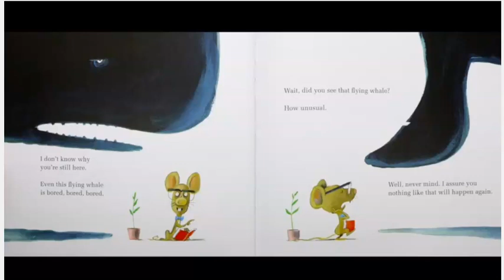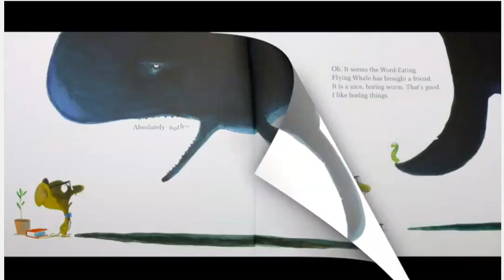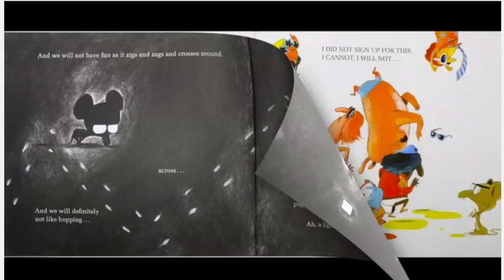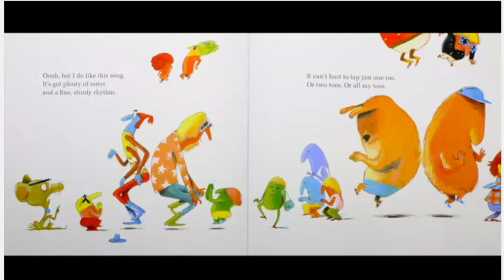This Book Will Not Be Fun